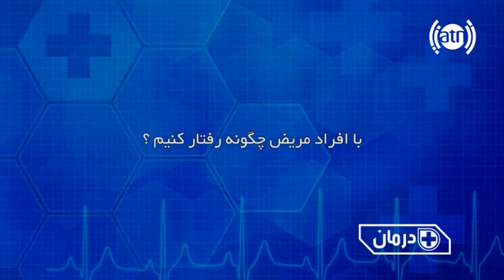Darman S02 E20 فصل دوم درمان قسمت بیستم